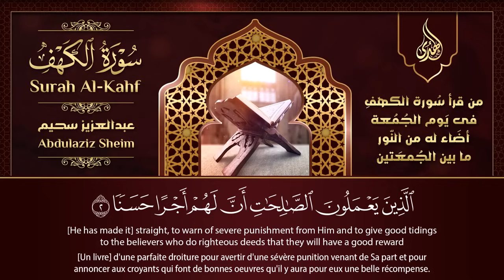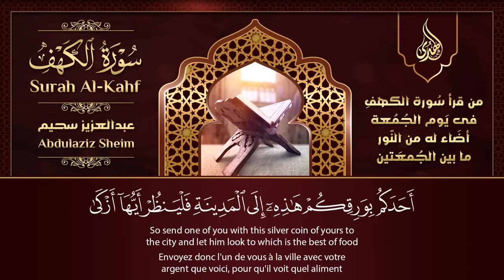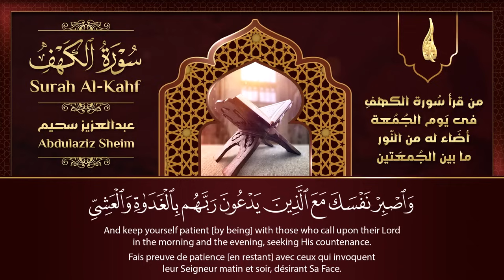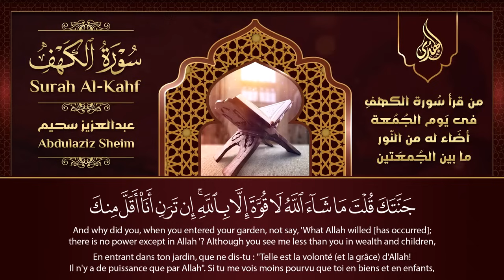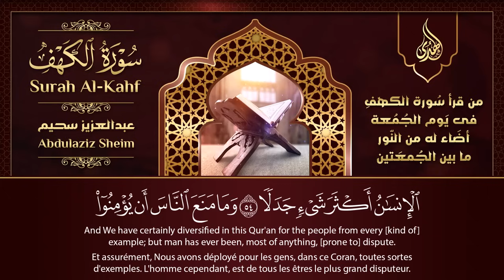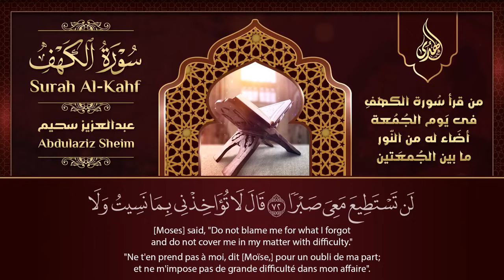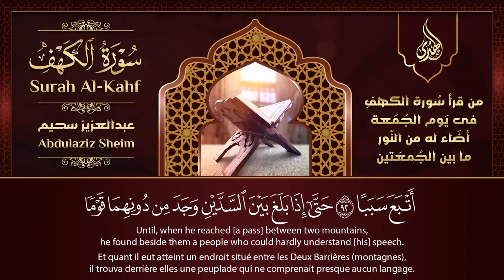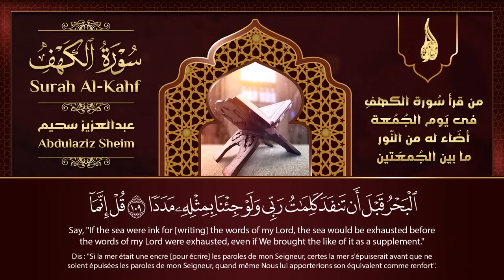سورة الكهف كاملة ❤️ كلها خشوع وطمأنينه | القارئ عبدالعزيز سحيم Surah Al-Kahf by Abdulaziz sheim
سورة الكهف ﴿كاملة﴾ كلها خشوع وطمأنينة للقارئ عبدالعزيز سحيم - صوت عذب لا يُملّ سماعه | Surah Al kahf

سورة الكهف,
سورة الكهف كاملة عبدالعزيز سحيم,
سورة الكهف كاملة جودة عالية,
سورة الكهف كاملة بصوت عبدالعزيز سحيم,
سورة الكهف كاملة بصوت الشيخ عبدالعزيز سحيم,
سورة الكهف كاملة بصوت القارئ عبدالعزيز سحيم,
عبدالعزيز سحيم,
سورة الكهف,
surah kahf,
surat al kahf,
al kahf,
sourat al kahf,
kahf sourate,
alkahf,
sourate kahf,
kahf,
sourat alkahf,
سوره الكهف,
sort kahf,
الكهف,
sourate,
سورة كهف,
sourat el kahf,
صورة الكهف,
el kahf,
sourat lkahf,
surah al kahf,
lkahf,
kahf surah,
elkahf,
سوره کهف,
al-kahf,
تلاوة,
تلاوة هادئة,
القران الكريم,